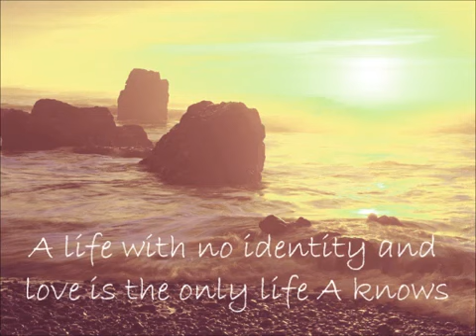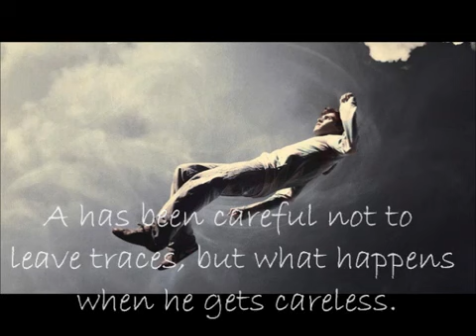Every Day by David Levithan